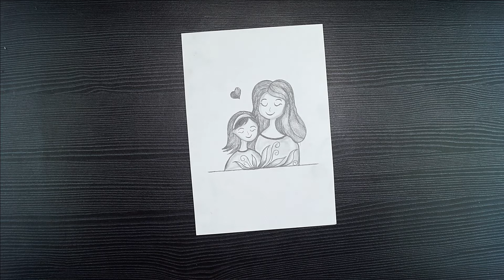How To Draw Mothers Day Drawing || Mother's Day Special Drawing || Mother's Day Pencil Drawing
Hello!